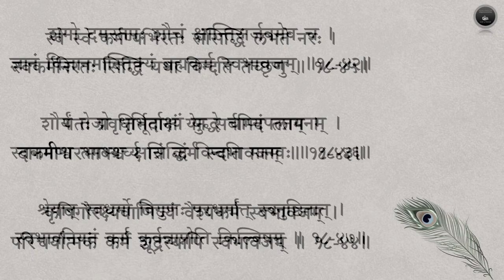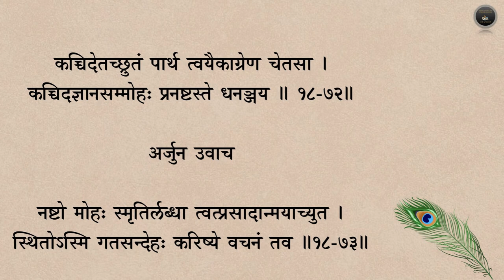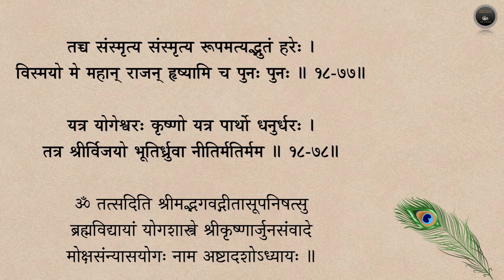श्रीमद्भगवद्गीता - अध्यायः १८ (Srimad bhagavad gita - ch 18 chanting)